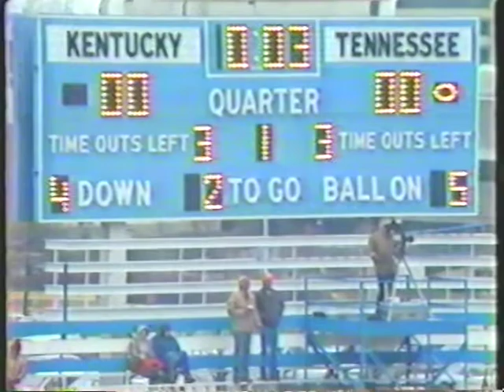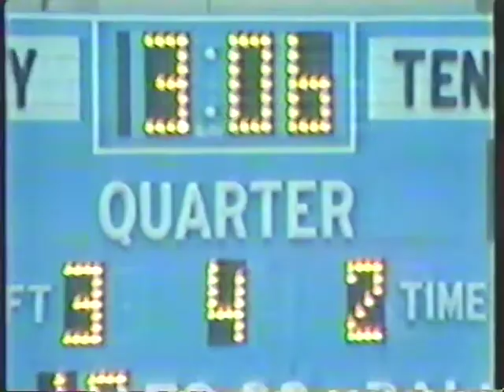1981 Tennessee vs Kentucky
Johnny Majors Show